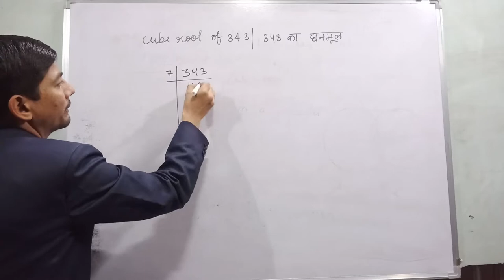cube root of 343 | 343 ka ghanmul | cube and cube roots class 8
Hi everyone